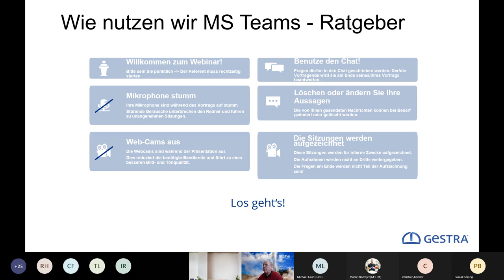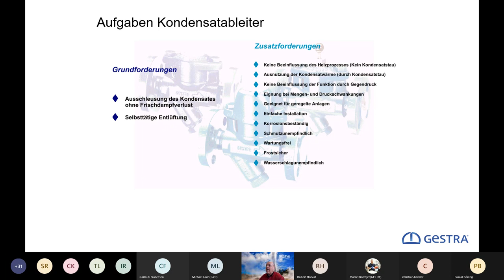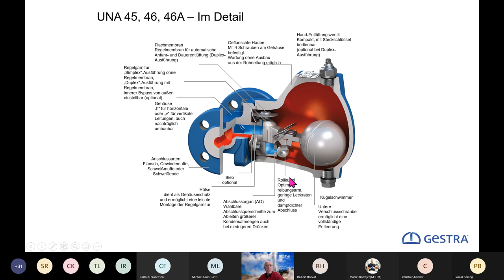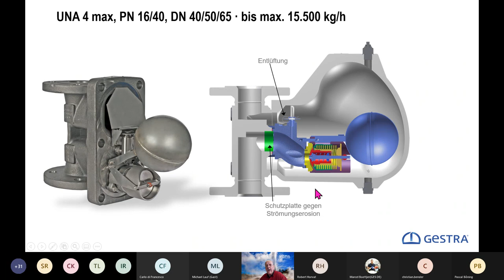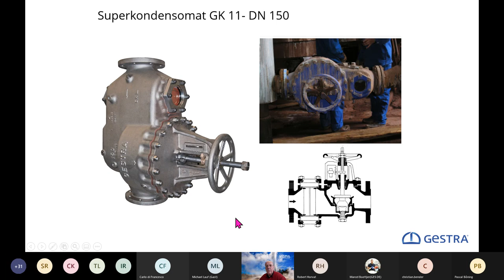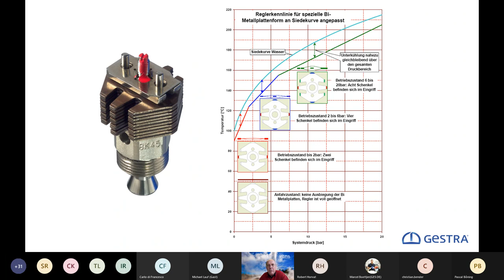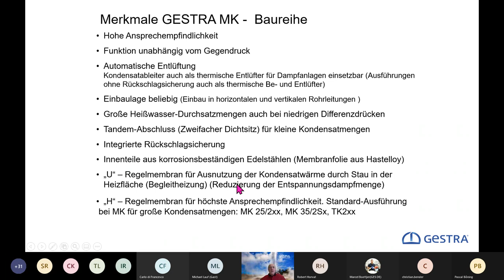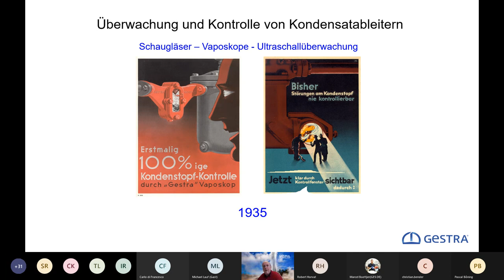Gestra eCademy Webinar - Unterschiedliche Kondensatableiter 20220215